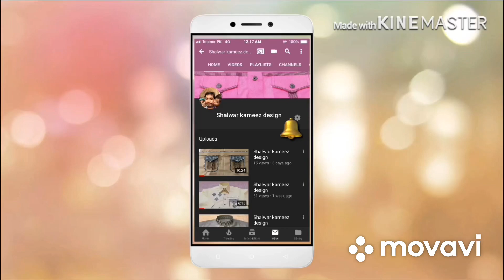New latest kurta design 2021 by design master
Is video ma ham aap ko front design banana
Sikara hain

Videi link